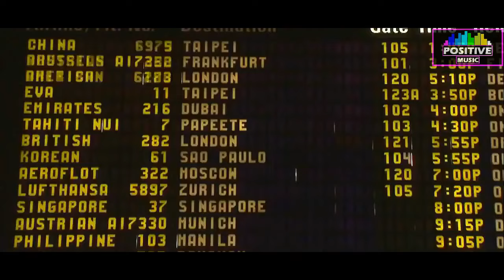Damian Wasse - United States (Original Mix)[Video Fantasy 2017]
Damian Wasse - United States (Original Mix)

You are ready to hear an empire raising?
People live in the cities, on these streets, drive cars, launch missiles in space, try to obtain new technologies, enhance themselves. Music will remain always in their hearts, it isn't treason - it is permanent.

Listen as life in musical paints looks!

She is beautiful, she is filled with energy, it is ready to win your hearts and to give you strength for new achievements! You shall step to this boundless world of paints of our life, progress and falls, sunrises and sundown, you will feel it!

The Video is not monetized and is not official.
Its contents are used only for the spectacle and promotes in the description their origin and possession of copyright!
Thanks to all voi.Markus

Il Video non è monetizzato e non è Ufficiale.
I suoi contenuti sono solo usati per la spettacolarità e promuove nella descrizione la loro origine e detenzione dei diritti di autore!
Grazie a tutti voi.Markus

Copyright :

Little Dot Studios
RazNitzanMusic
Music Hotel

Montaggio Video\Audio progetto : By Markus dj Studio